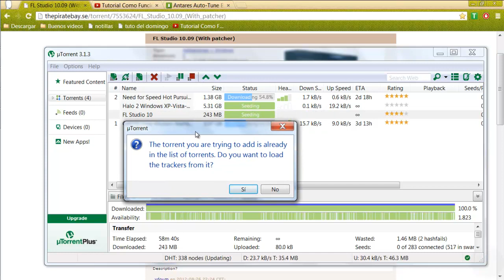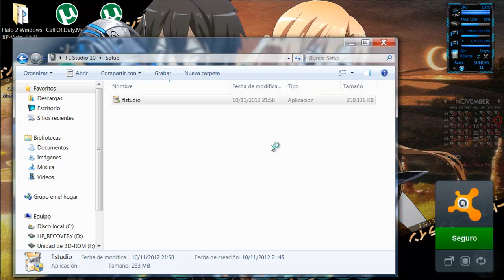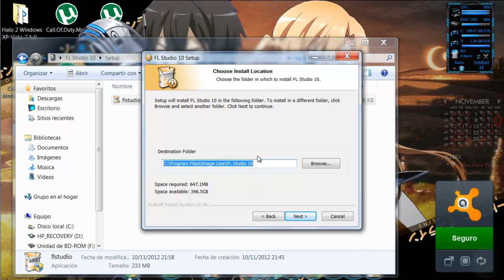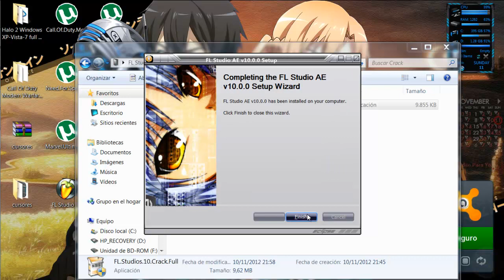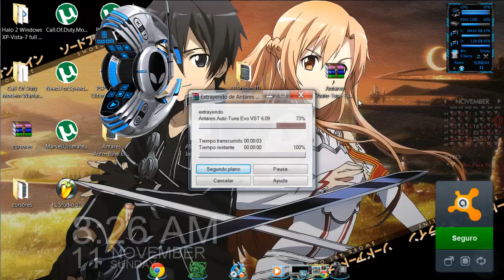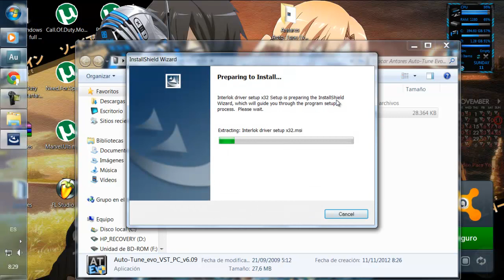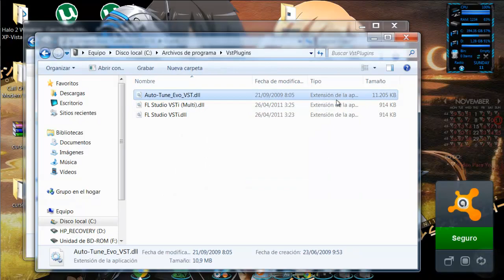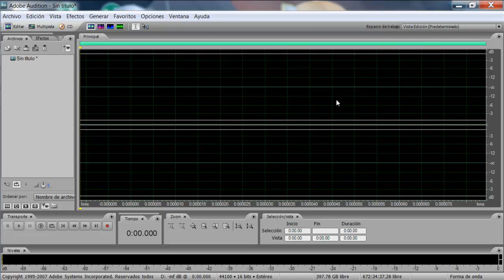Como Descargar Fl Studio Y Agregar Autotune A Adobe Audition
el link tiene publicidad no le tengan miedo solo esperen 10 s y listo denle a SKIP THIS AD o SALTAR PUBLICIDAD Y Directote a La Pagina Para Descargar
el crack tambien puede ser un archivo pues si es ese caso copien el archivo se van a archivos de programa buscan la carpeta de fl studio y si ay una carpeta bin la abren y pegan aí el archivo que usaremos como crack si no hay carpeta bin solo peguen el archivo al entrar a la carpeta del flstudio si tienen problemas dejen en los cometarios para hacer un nuevo video ya que el link anterior esta roto este otro puede cambiar el tipo de crack que lo disfruten

En los links si les sale publicidad solo esperen 10 s y denle a SKIP THIS AD que estara situado en la parte superior derecha
si tienen protección contra publicidad desactiven la para que no tengan problemas y sean dirigidos a la pagina rápidamente disfruten del contenido (si hay cualquir problema con el link dejen un comentario a y no olviden pedir) :D